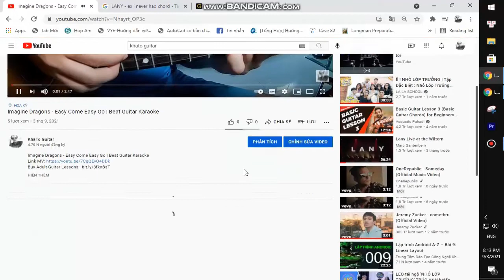Haley Joelle - Memory Lane | Guitar Tutorial